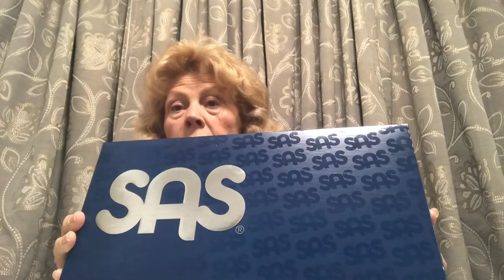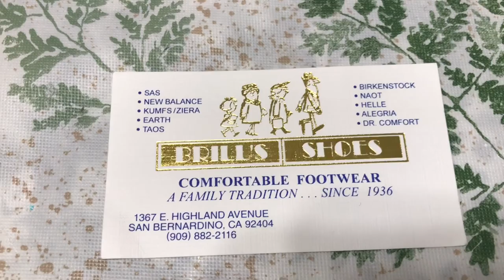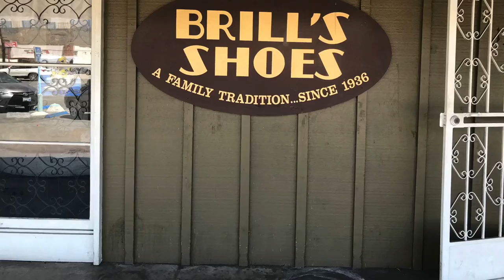Two awesome act of kindness / During This Virus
Hi, To all my followers. This post is about two acts of kindness that was show to me in this last week during this trying time of this virus going around. One I buy all my shoes from Brill’s Shoes Store at 1367 E. Highland Ave., San Bernardino, CA 92404 during this terrible virus going around I had to get a new pair of shoes my shoes had come apart so I went over to the shoe store to get me a pair of shoes and they were out of my size so I had to order them when the shoes came in the owner of the store called me up and asked if he if I would mind if he just drop the shoes off at my home for me of course I was ecstatically happy that he cared so much to do this for me for I wouldn’t have to go out and be worried about this stupid virus is going around. I thought that was such an awesome act of kindness that he showed towards me. Now my second act of kindness came from one of my neighbors she knew it’s hard to find disinfectant and she happen to be at the store and they happen to have just gotten some in that day so she got one for her and one for me and I didn’t even ask her to do it she just did it because she knew how hard it was to find it that is my awesome second set of active kindness that I have received just in this one week. My channel is design for adults interested in gardening, home Decore, cooking, DIY project cleaning videos, and shopping haul .